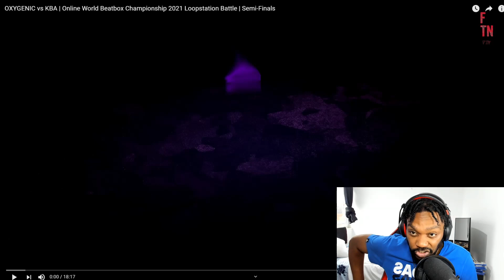Reacting to OXYGENIC vs KBA Online World Championship 2021 Loopstation Semi-Finals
Oxygenic from South Korea and KBA from Denmark go head to head in the first loopstation semi-final battle of the Online World Beatbox Championship 2021.

Represent us with some fresh new BBXC Merch!